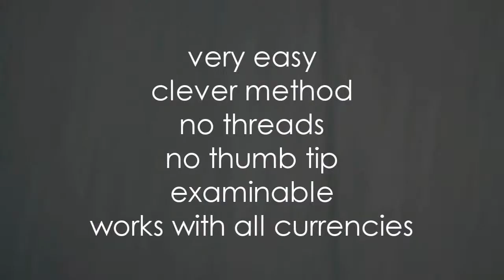Cinch by Shaun Robison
Cinch is a bill change that lives up to its name. Not only is Cinch one of the most visual bill switches you will ever see but it's also one of the easiest you will perform. The Cinch bill switch is clever and uses a non traditional gimmick that makes the effect a breeze to perform. Unlike other effects where a bill instantly changes, Cinch takes very little time to set up and perform.